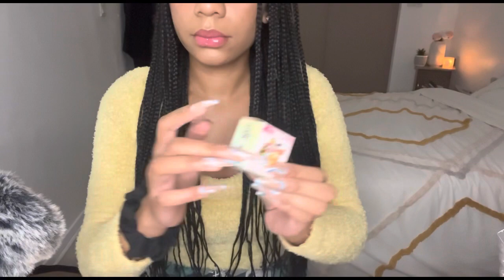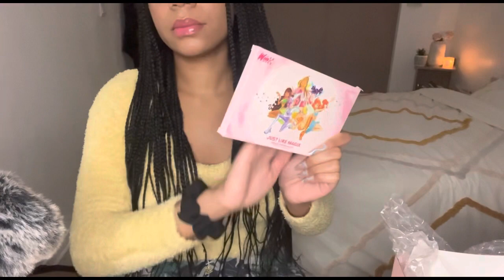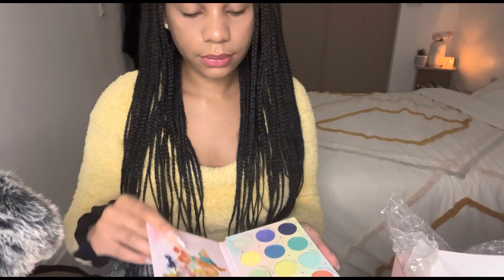JE TESTE l’ASMR POUR T’AIDER À T’ENDORMIR ( avec des longs ongles 💅🏾)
Date de naissance: 17/06/2003
Taille: 1.73
Etudes? L2 droit